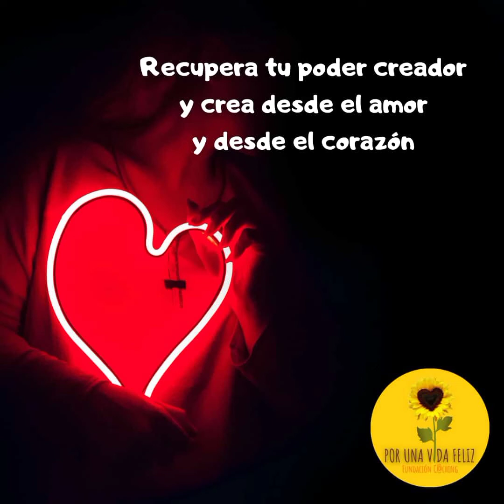PARTE 13 - INTELIGENCIA ESPIRITUAL PARA LÍDERES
La Visualización es el poder de crear y cambiar tu realidad.